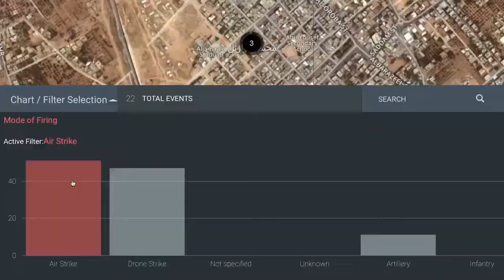Gaza Platform [extract]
The Gaza Platform enables its users to explore a vast collection of data, collected on the ground by the Al Mezan Center for Human Rights and the Palestinian Centre for Human Rights (PCHR), as well as Amnesty International, during and after the 2014 conflict.

Produced through a year-long collaboration between Forensic Architecture and Amnesty International, the Gaza Platform is a new gateway to this precious, first-hand information: it not only gives access to a large quantity of otherwise dispersed data, but helps to make sense of it.